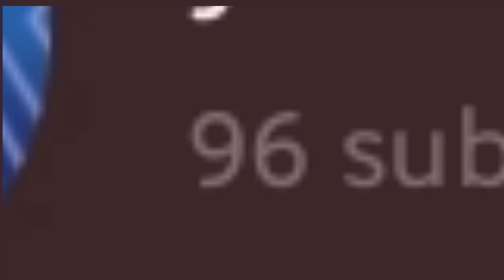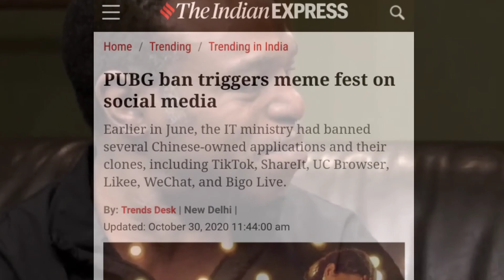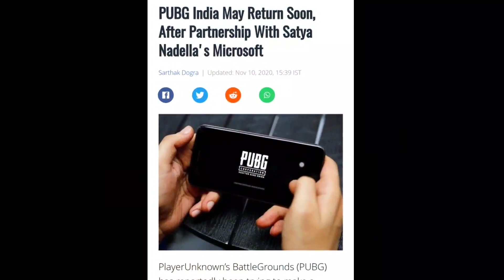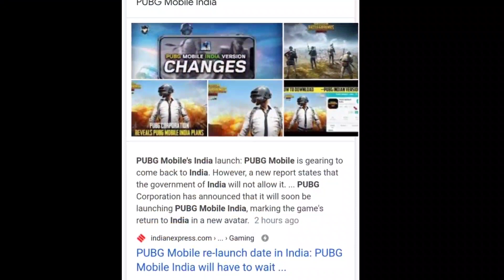🔥PUBG Mobile INDIA?? | 💯 Subscriber Special Video | Watch Till The End For Surprise ✌🏻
Hey guys I'm back with another PUBG Mobile video. I know it's been a long time but as you all know our government decided to ban PUBG Mobile for some privacy issues so I decided stop posting PUBG Mobile content. I started playing COD Mobile but I was too lazy to edit and post another game on this channel. As soon aa I heard the news about PUBG unban I edited this video and post it. As you can read from the title it's a 💯 subscriber special video and it's the best opportunity to give the news to you guys. Hipe you and your family doing well in the pandemic.

PUBG IGN - yolo乡VictorYT

1. Official PUBG on Mobile
100 players parachute onto a remote 8x8 km island for a winner-takes-all showdown. Players have to locate and scavenge their own weapons, vehicles and supplies, and defeat every player in a graphically and tactically rich battleground that forces players into a shrinking play zone. Get ready to land, loot, and do whatever it takes to survive and be the last man standing!

2. High-quality Graphics and HD Audio

3. Realistic Weapons

4. Travel in Style

5. Team Up with Friends

6. Fair Gaming Environment